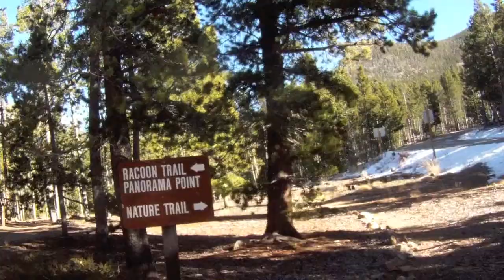Golden Gate Canyon State Park - Colorado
A short clip of the Raccoon trail near Reverend's Ridge Campground in the Golden Gate Canyon State Park.